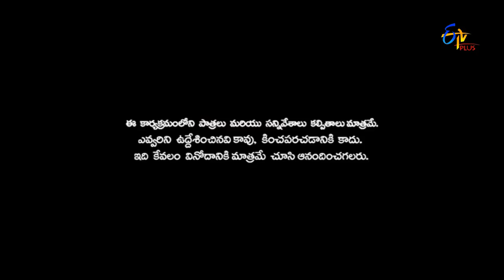Patas | Punch Pataaka | 2nd December 2016 | ETV Plus